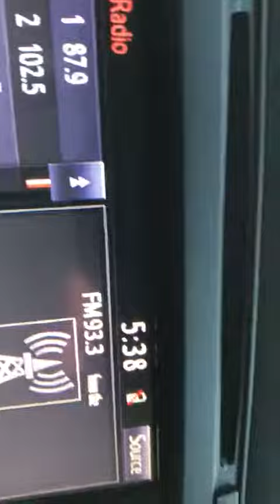Lá por Boston,nosso coligado Tété em mais um domingo de basquete,valeu migão boa grega.